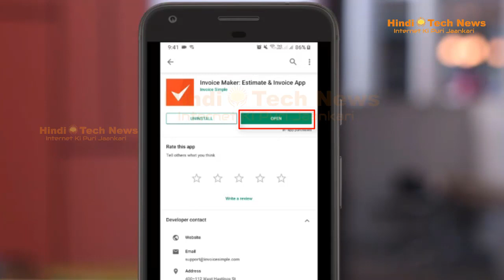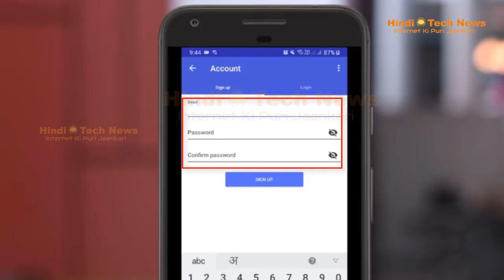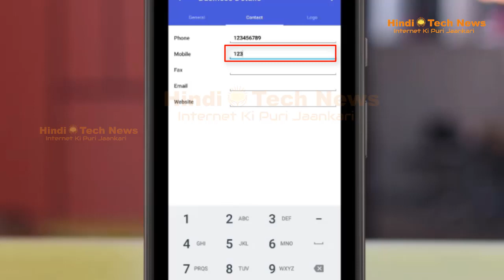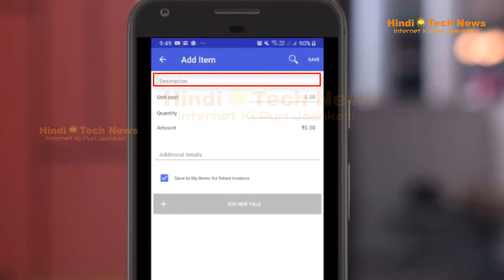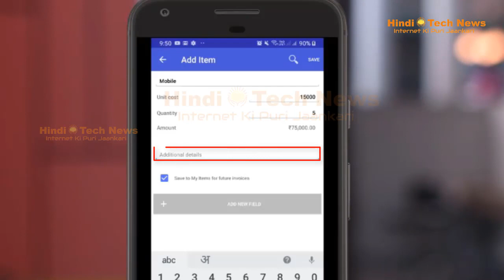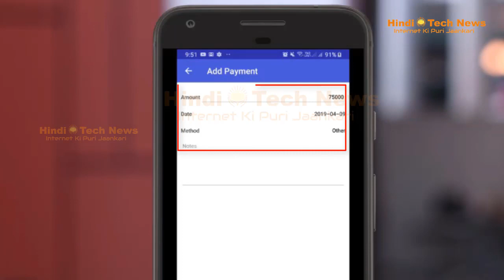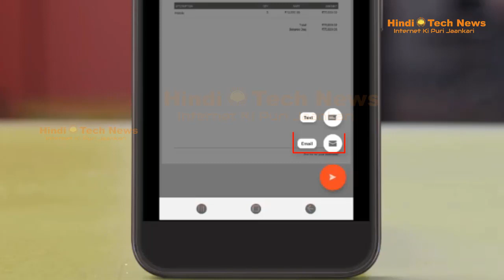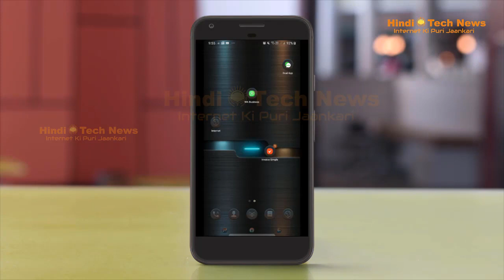Mobile में सामान का Bill कैसे बनाते है? मोबाइल में Invoice कैसे बनाते है?